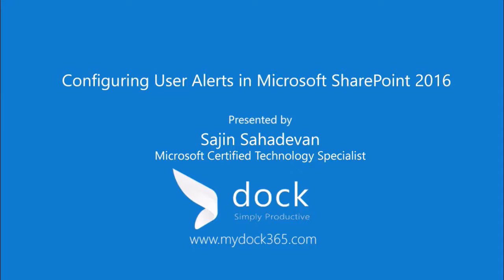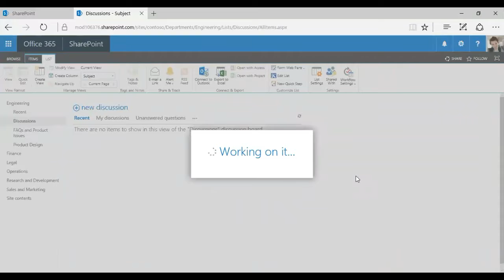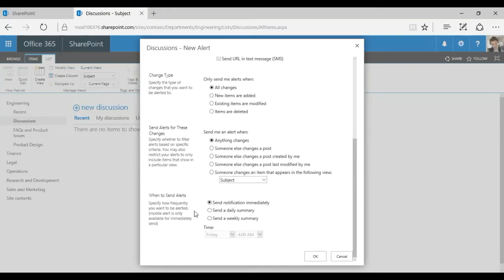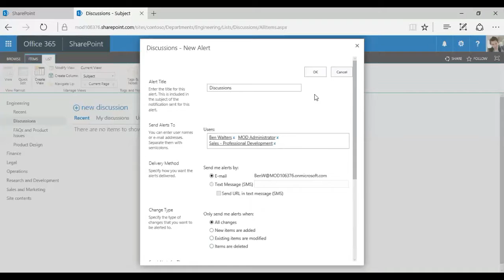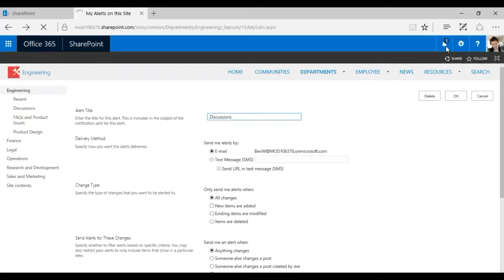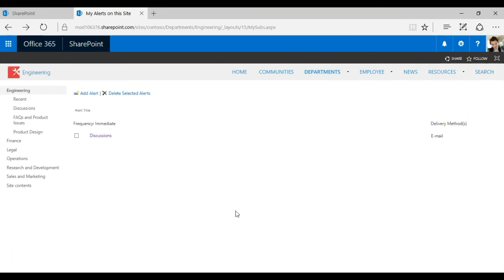Configuring Alerts in SharePoint 2016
This tutorial teaches you how to create and modify custom alerts to alert you to changes or additions to lists or documents.

THERE ARE MANY BUSINESS SCENARIOS WHERE A SHAREPOINT 2016 ALERT IS REALLY USEFUL:

-Alerts can be helpful to ease and accelerate the business processes by sending notification to users for any changes.
-Alerts eases the team collaboration on a particular document.
-A group of users can be notified easily for newly added document in the document library.
-Alerts can be created for calendar list items and notifications can be send to users when a new event has been added or even modify one.
-With the help of alerts, users can be notified on deletion of any documents from Document library so it helps to monitor activities.